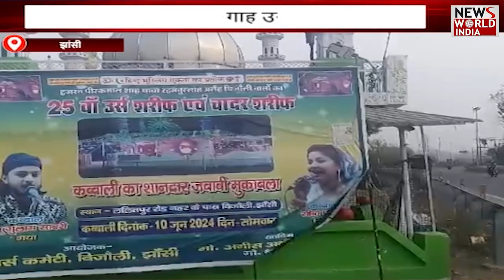यूपी-उत्तराखंड की बड़ी खबरों का बुलेटिन | UTTRAKHAND | UP NEWS